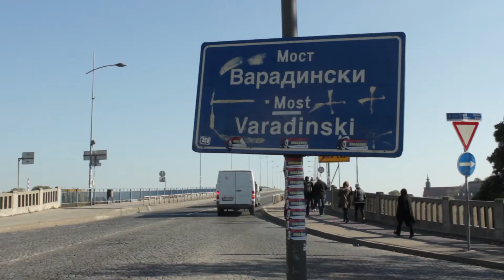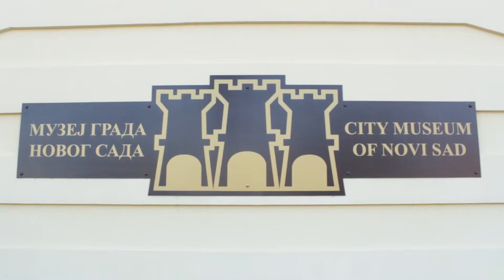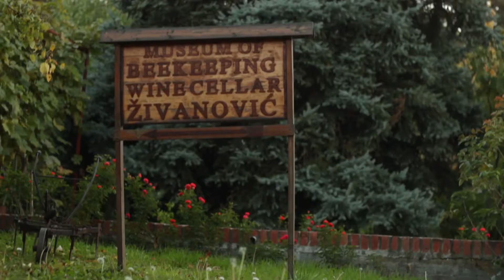Novi Sad & Sremski Karlovci - 1 day tour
Novi Sad – easy going and surrounded by fertile lowland, the Fruska Mountain and the Danube river, the capital city of Vojvodina is a pearl among the Serbian cities. Because of its cultural importance, it is also called „Serbian Athens“ and is home to south-east Europe's largest music festival - EXIT, which has earned a global reputation for its diversity and cutting-edge music.

Sremski Karlovci is a charming wine destination of Serbia where we will taste Bermet – a dessert wine prepared with medicinal herbs which is the trade mark of Karlovci. The Viennese Court released wine-growers of Karlovci from compulsory military service because of the quality of their wines. Bermet was also offered on the wine card of the ill-fated Titanic Ship.